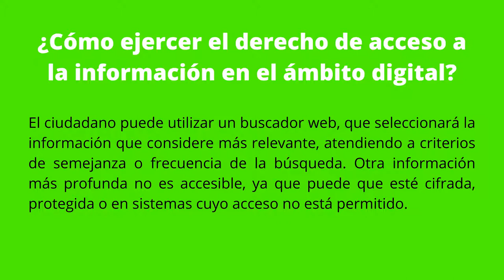El Derecho de Acceso a la Información